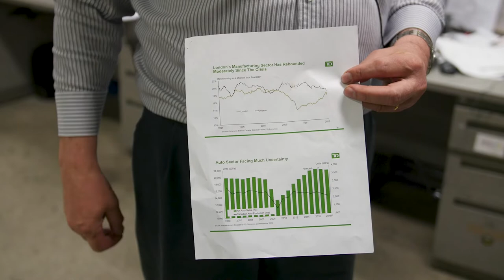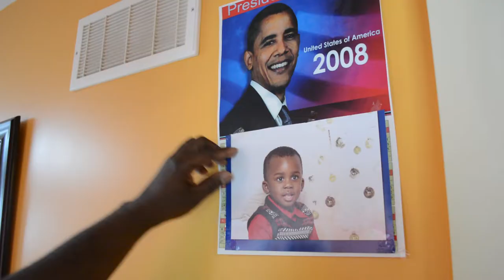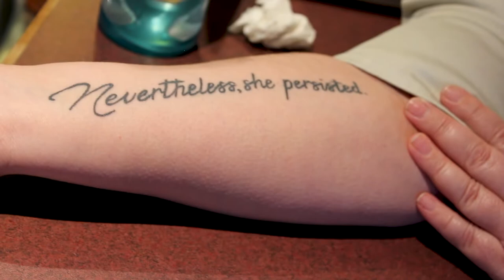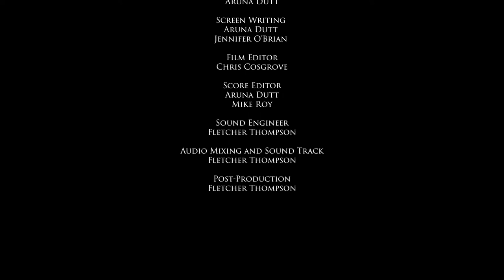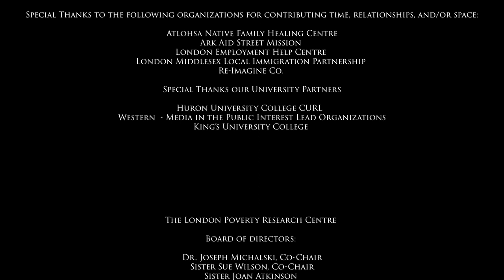THE NEW NORMAL: Precarious Work in London